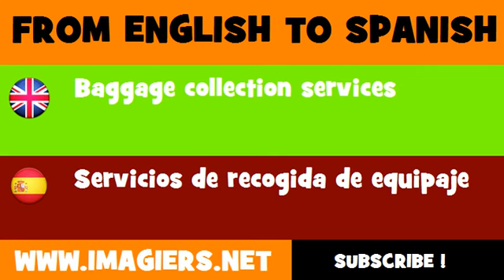ESPAÑOL = INGLÉS = Servicios de recogida de equipaje